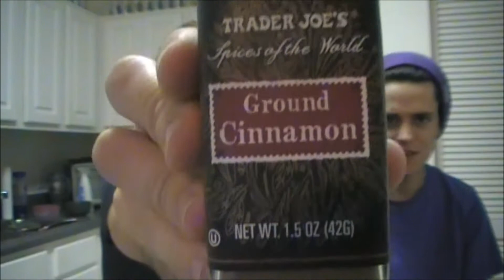Cinnamon Challenge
Fred and I attempt to do the cinnamon challenge. Let me know what we should do next!